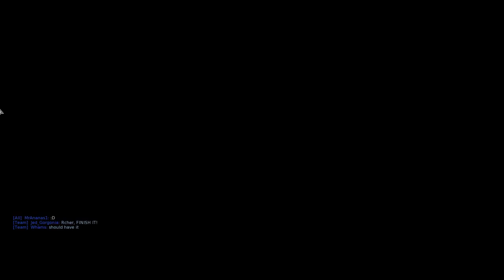War Thunder F8F Bearcat Hunting up High